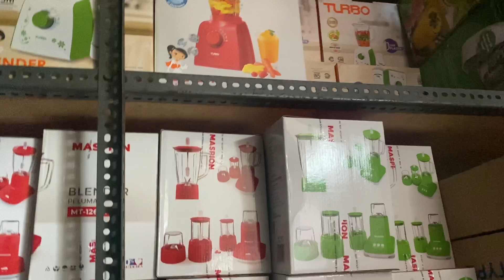BELI BLENDER BUAT DAPUR KOPYOR KARENA YANG LAMA TERBAKAR | REVA RUWET BLONJO GAK GOWO DUEK 😭